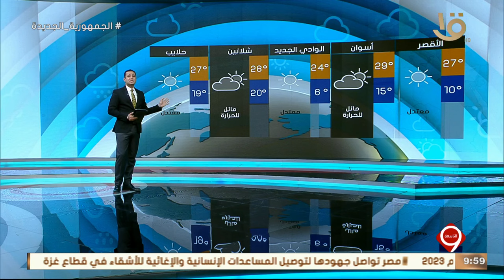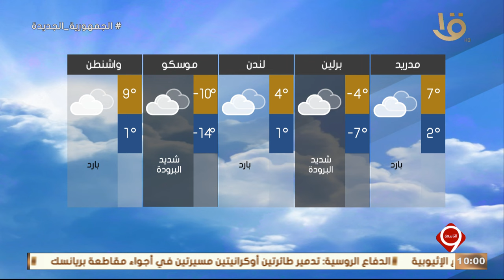تعرف على بيان درجات الحرارة المتوقعة غداً